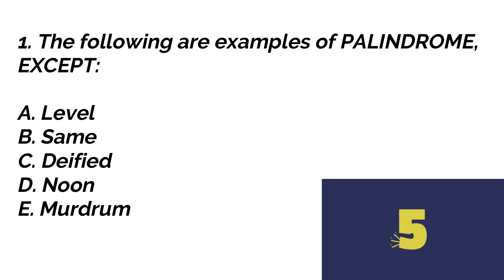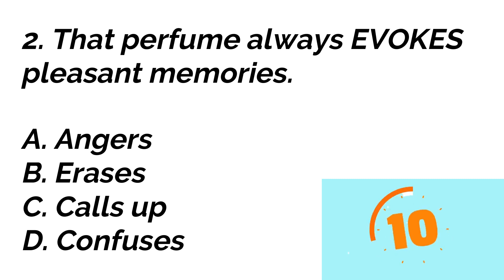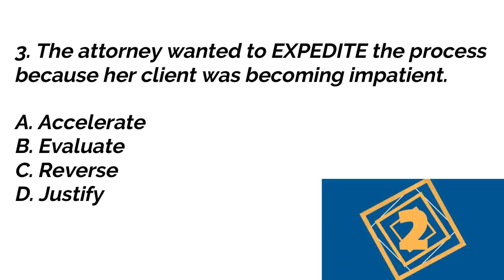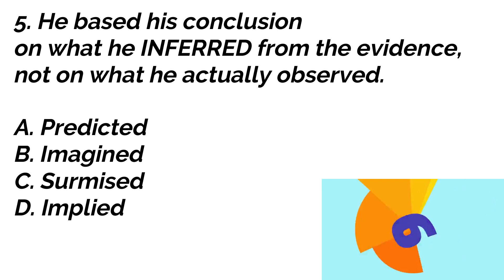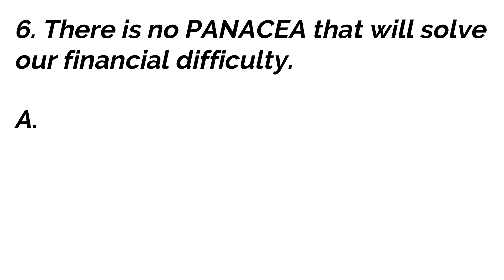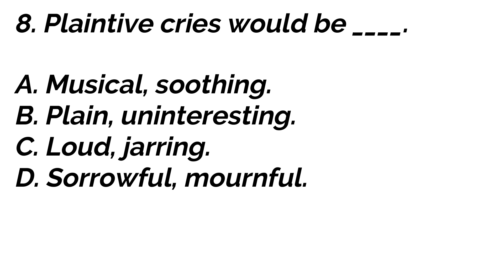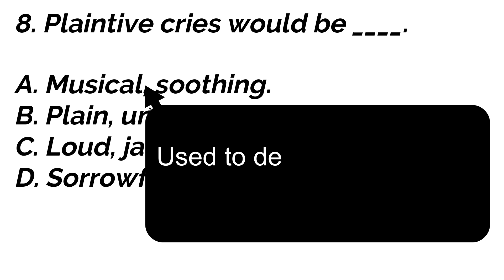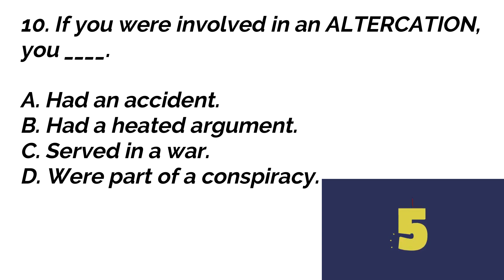Vocabulary Test 1 | Civil Service Reviewer | Media Teach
Build your vocabulary with this 10-question test! 😊
Comment your score below. 👇
Good luck! 🤩